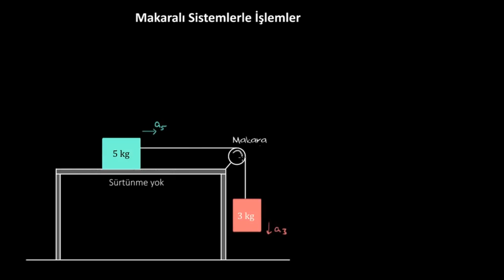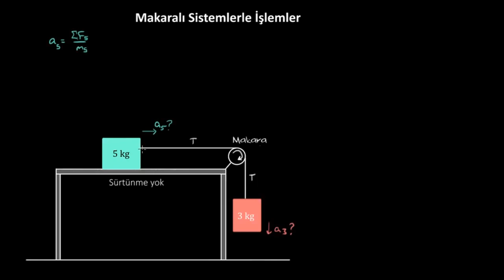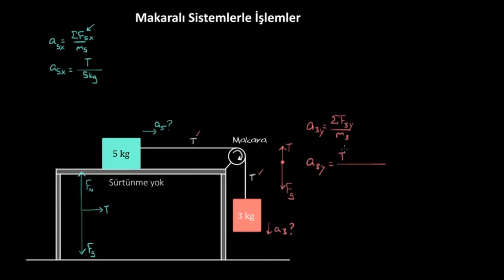Makaralı Sistemlerle Uğraşmanın Zor Yolu (Fen Bilimleri)(Fizik)